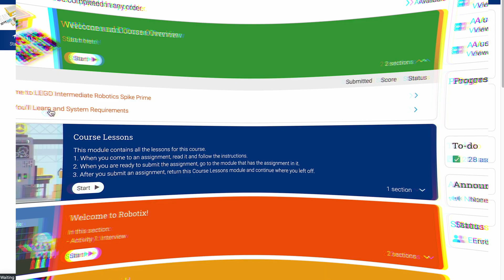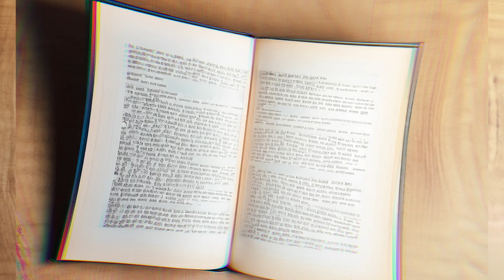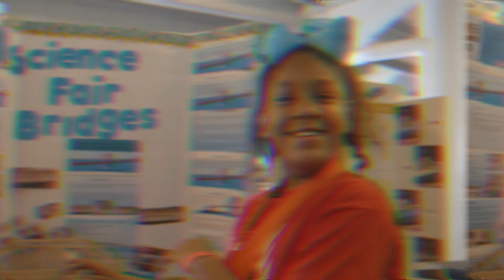Comprehensive STEM™ Simplified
At 21stCentEd, our main goal is to future-proof all students and educators by developing 21st Century Skills through Comprehensive STEM™, Early, Often, and Everywhere. So, how do we do it?

First we build Context, meeting with school administrators and
community leaders to introduce Comprehensive STEM™ as a priority for
the success of their students and  teachers.

Next, we provide Access, removing educational barriers and exposing students to STEM experiences that prepare them for the workforce, entrepreneurship, college, or service after graduation.

Then we develop Culture, where we change the way people think about
STEM - showing that it’s fun, engaging, and should be infused
in all subjects like reading, history, and the arts.

And by the time the culture shifts, there’s nothing the Community can’t
accomplish.

We’re invested in transforming the educational landscape across the country. Schedule a discovery call today so we can future-proof your students and educators.